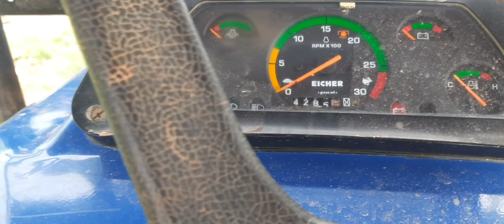Eicher 380 tractor// पुराना मॉडल ट्रैक्टर /kheto k liye